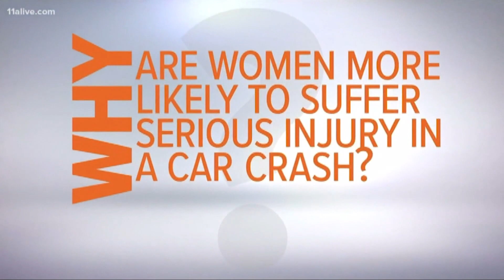Why are women more likely to get into a serious car wreck?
Physical differences between men and women may play a role but a study found vehicle choice to be a more prominent factor.